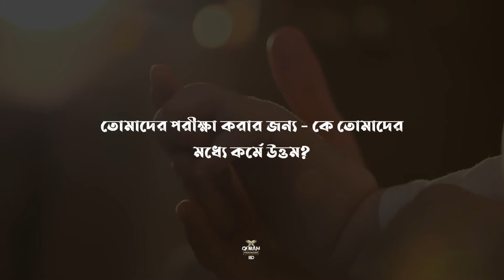সূরা মূলক মুখস্থ চ্যালেঞ্জ | Surah Mulk | Ayat 02 | Bangla subtitle | Quran Reminder BD